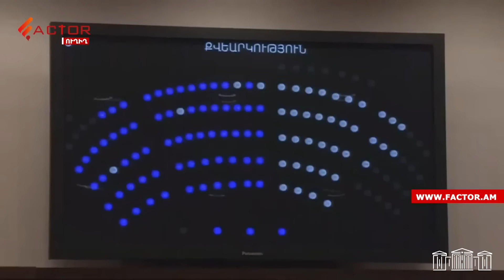ՊՆ-ն հայտնել է անհետ կորած համարվողների թիվը․ ՀՀ-ն օգնություն կուղարկի Իրաքի հայերին․ Լուրեր